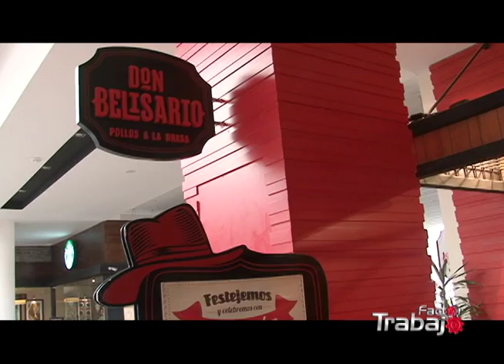Conoce a Junior, un beneficiario de Jóvenes Productivos en Cusco